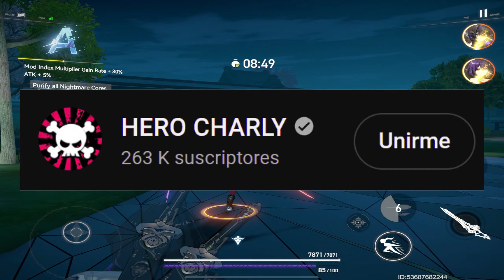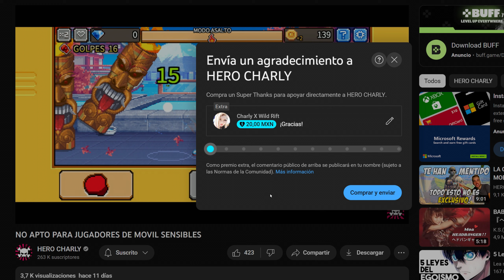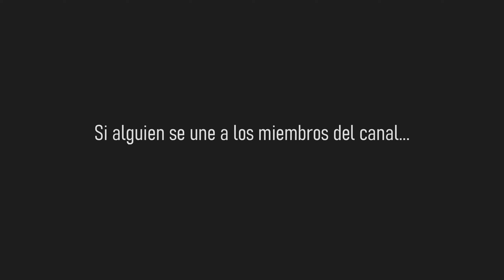LA ULTIMA VEZ QUE SUBO MODERN COMBAT 5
💙ESTE ES EL MEJOR TELEFONO GAMING💙